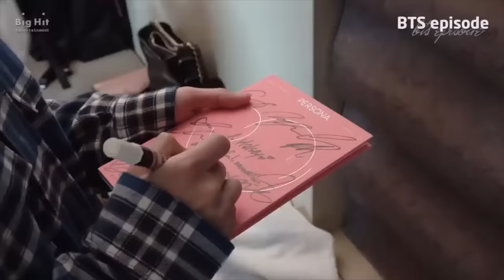Halsey & BTS being BEST FRIENDS Part 2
Halsey & BTS friendship is the best! :D
*All clips are not mine, I don't take any credit for them! Just for enjoyment!*